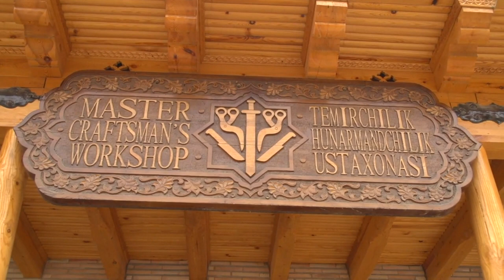Судак на донку .Узбекистан / Планета рыбака . ( Pike perch. Uzbekistan / Fisherman's Planet ).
Рыболовное путешествие в Узбекистан . Достопримечательности  Бухары , наживка- рыбная нарезка .